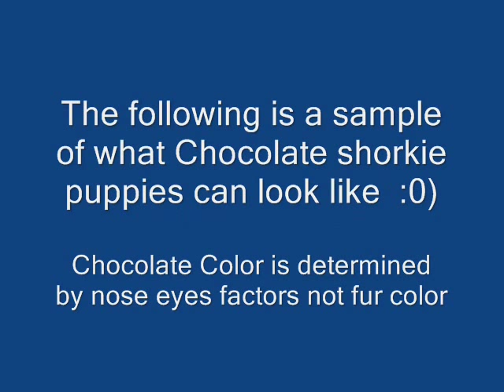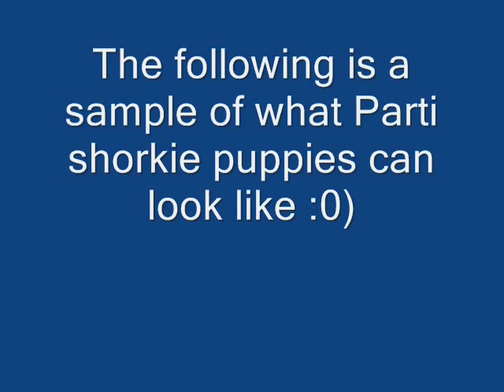Shorkie puppies, shih tzu mix puppies , yorkie mix puppies Shorkieworld.com ONLY the BEST!!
Meet our outstanding mom and dad of the litter of babies we have due.
we belive in offering our puppy parents outstanding shorkie puppies we are a shorkie breeder that offers FREE delivery shorkie puppies.

We Offer free Delivery to all the states listed here :0)